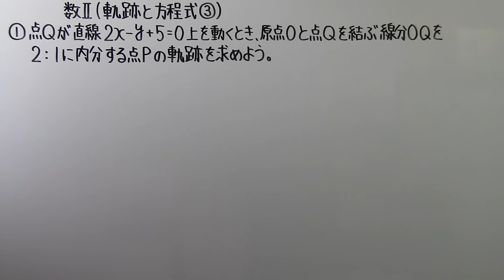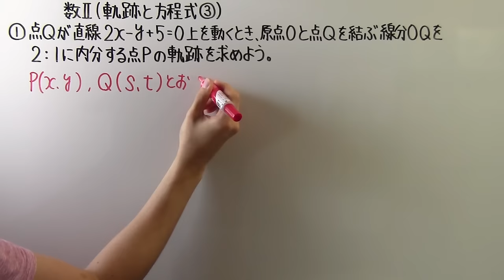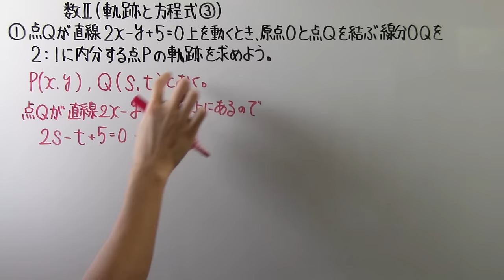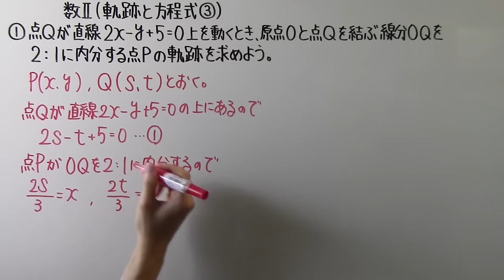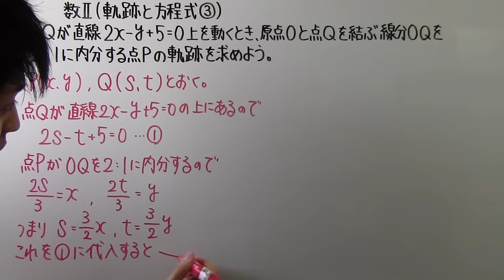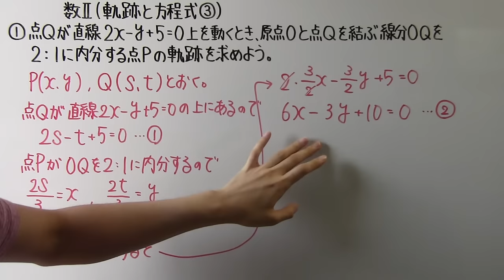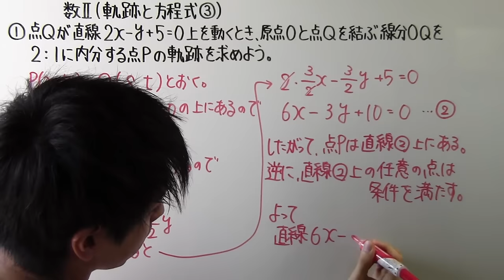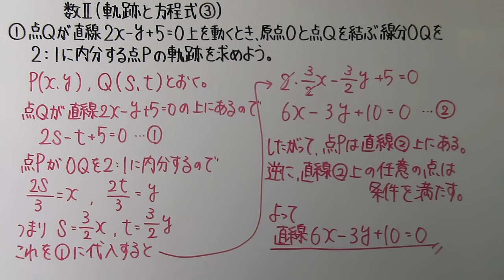【高校数学】 数Ⅱ－７７ 軌跡と方程式③